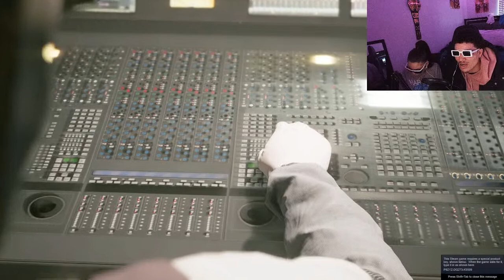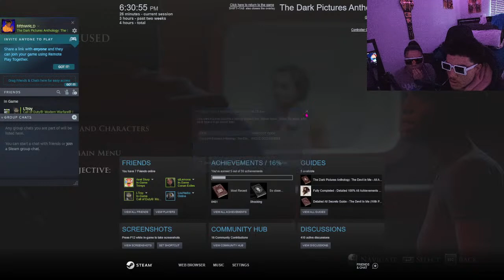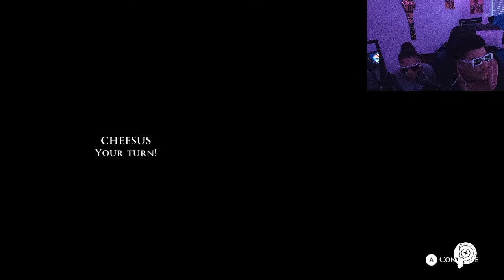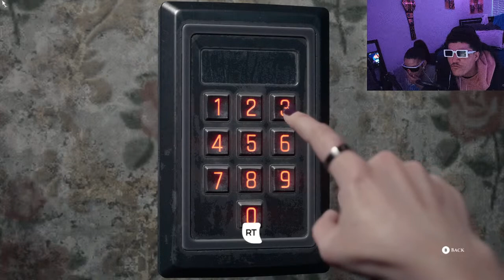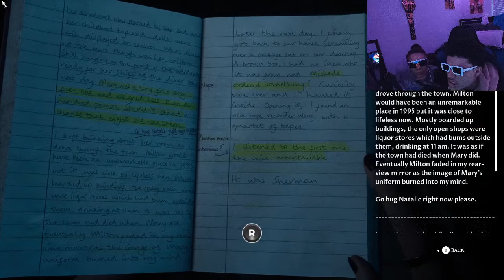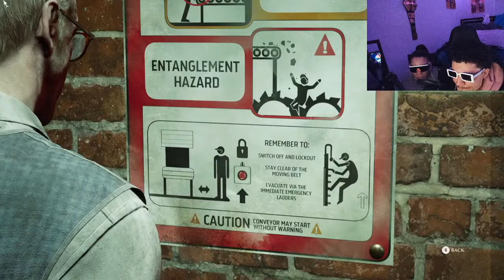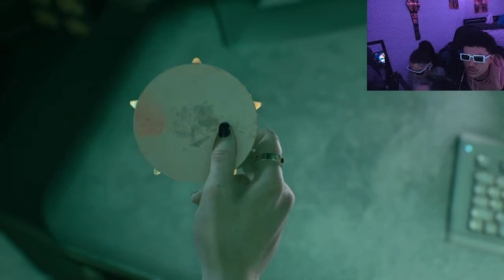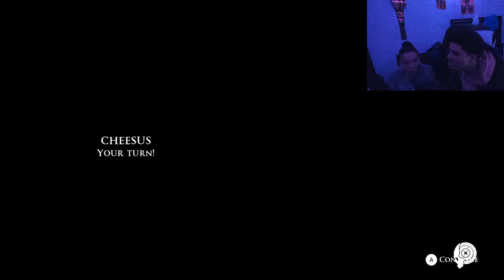IF ITS 2% MILK, WHERE THE UDDA 98?